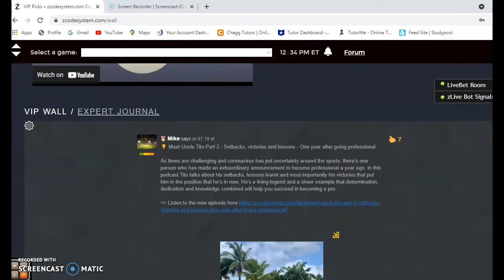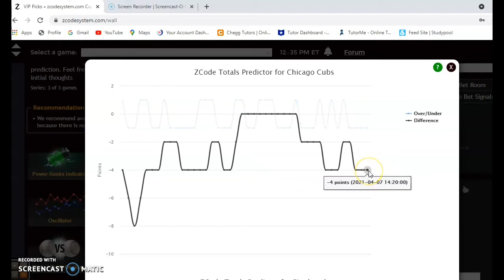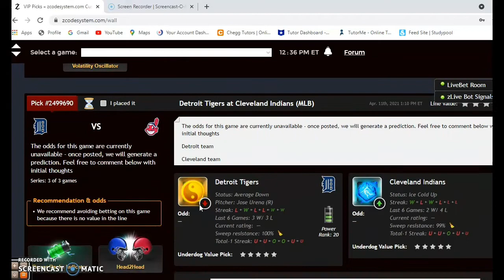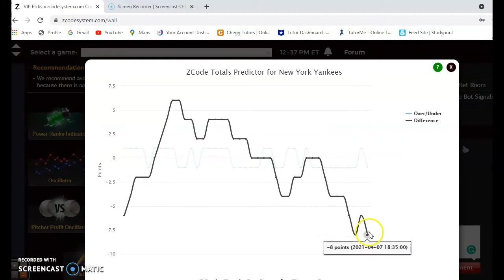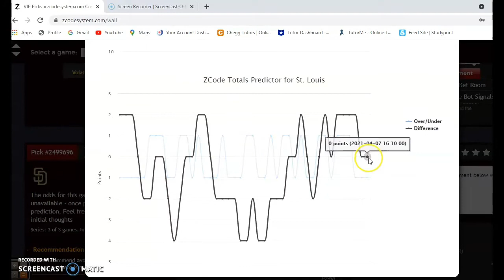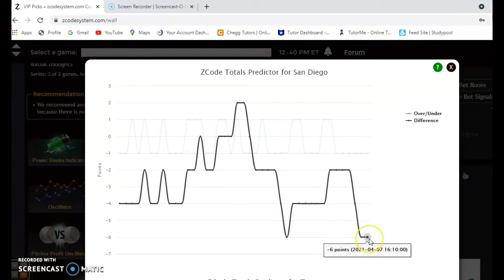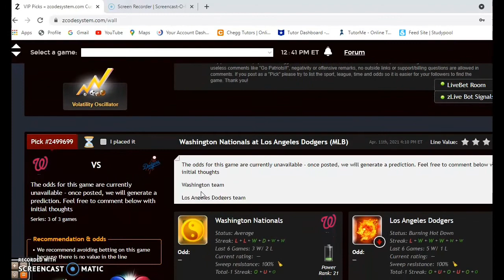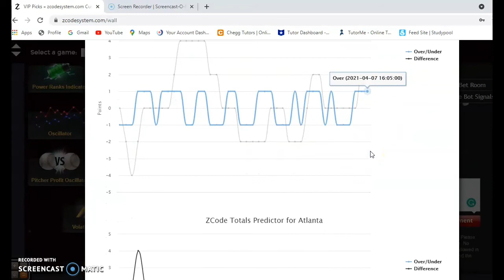MLB Picks April 11: Yankees & Rays Square Off in Early AL East Battle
The first week of MLB action closes with some great divisional match ups. The featured game is the AL East battle between two of the top teams in baseball last season, the Yankees and Rays. We’ll take a look at that game and several others for April 11.

00:00 Lets Start!
00:44 Chicago Cubs versus Pittsburgh Pirates
02:24 New York Yankees versus Tampa Bay Rays
04:14 Milwaukee Brewers versus St. Louis Cardinals
05:31 San Diego Padres versus Texas Rangers
07:20 Philadelphia Phillies versus Atlanta Braves